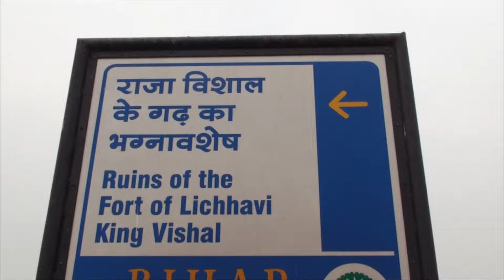Vaishali city | Buddhist Site | Dhamma Yatra 2014 Part 21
Filmed and edited by Pat Sophal